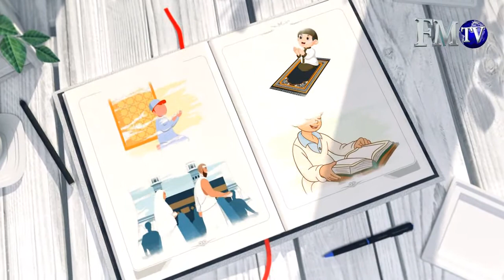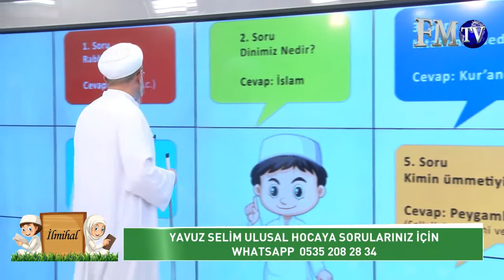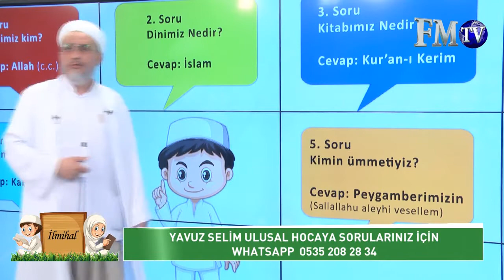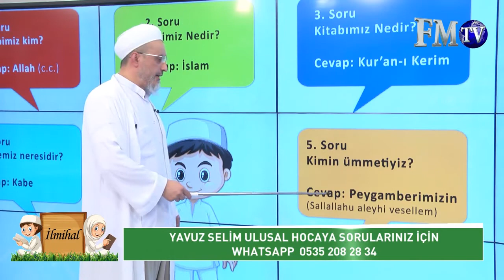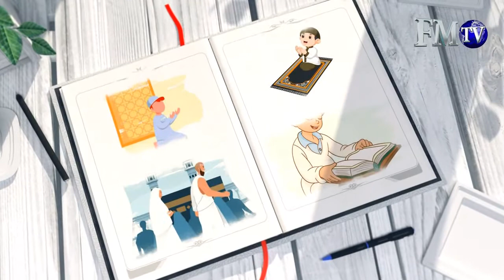İlmihal Dersi (1. Bölüm) / Yaz Kursu